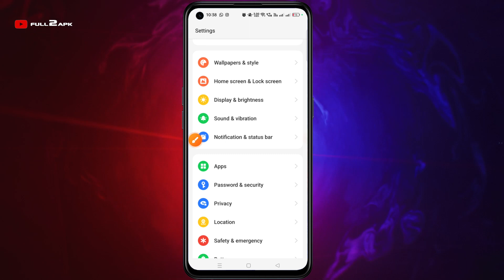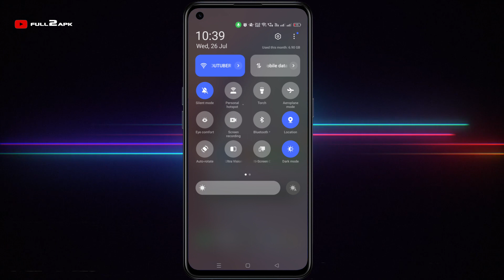How To Enable Dark Mode In Oppo Reno 10 | Oppo Reno Main Dark Mode On Kaise Kare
I hope this video's setting are very helpful for you and your device.